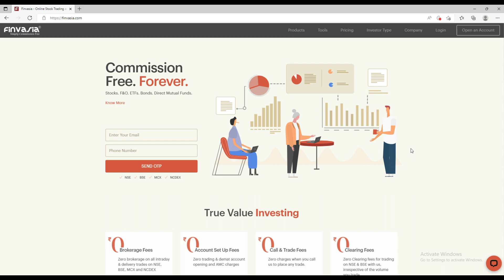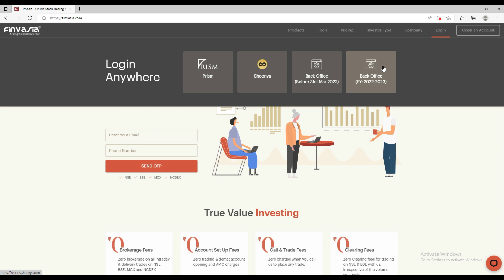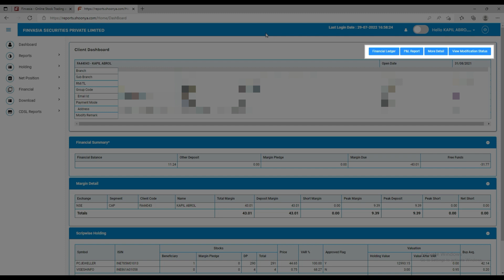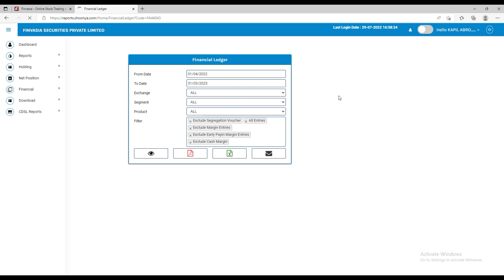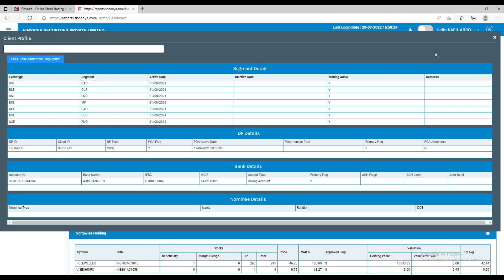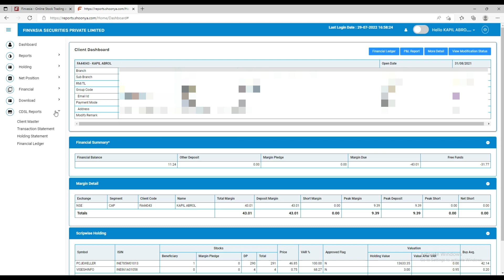Overview of the New Back Office Portal (Hindi) | Finvasia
This video gives an overview of the new back office portal.